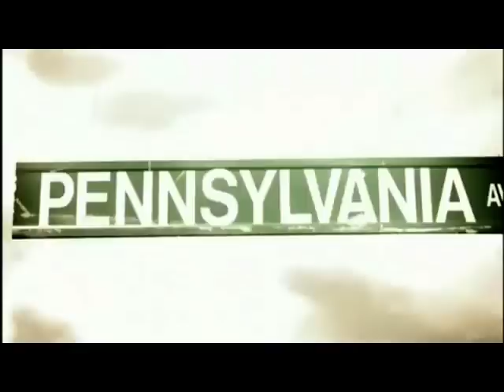Lloyd Banks - Beamer Benz or Bentley ft. Krayzie Bone, Rick Ross, Juicy J & Jibbs (Remix) by Lowaiit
-This is my second remix I've made. Please leave a comment what you think.